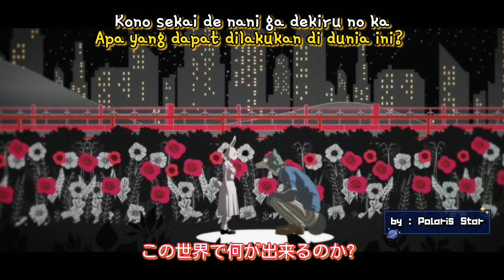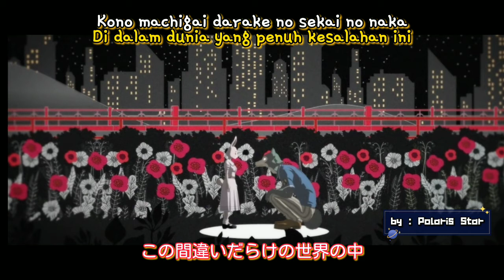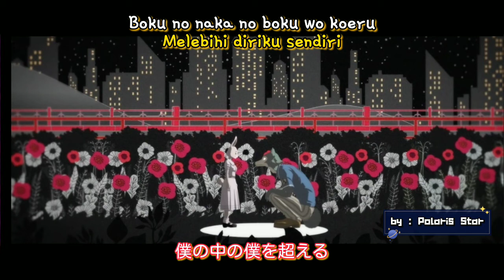YOASOBI - 怪物 Kaibutsu(Monster) Op. BEASTAR Season 2 Lyrics "Terjemahan Indonesia"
I am tired of running away ~ Legosi

Yup Lagu opening anime BEASTAR ini khusus buat Legosi yang ingin menciptakan tempat yang aman dan bahagia bersama Haru. Apakah Legosi bisa menutupi/menghilangkan "Kebuasannya"

Nih Anime recommended banget sih. Karena cerita yang disajikan sangat penuh dengan *wejangan. Dalam artian gimana kita bisa bersikap dengan dasar dari diri kita sendiri bukan dari mana kita.